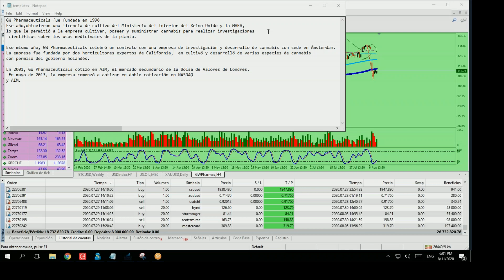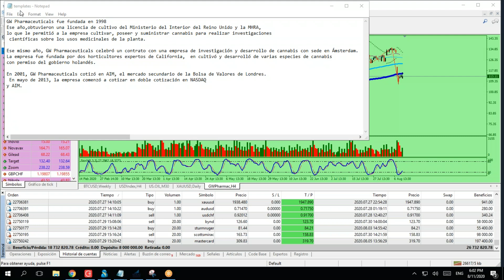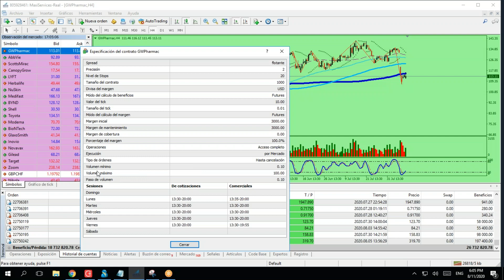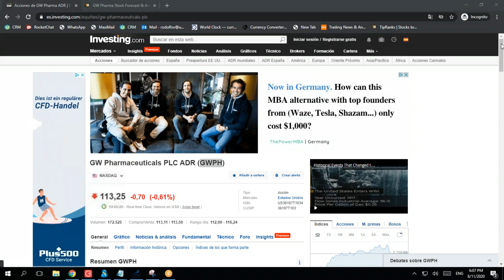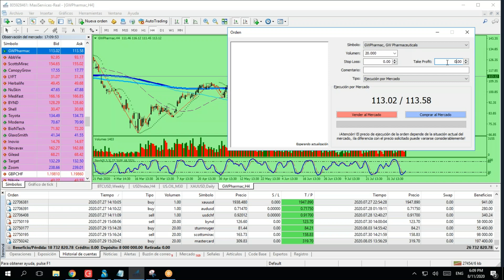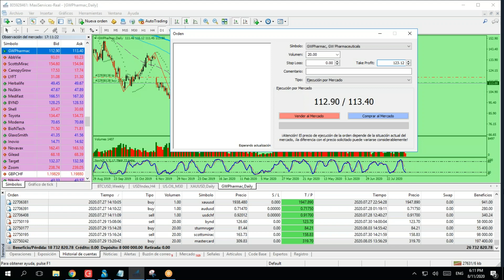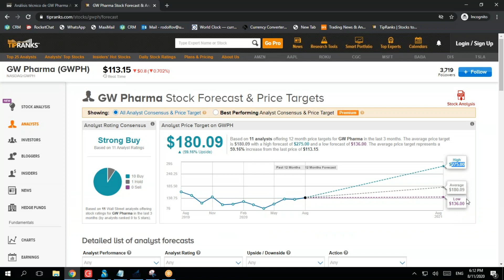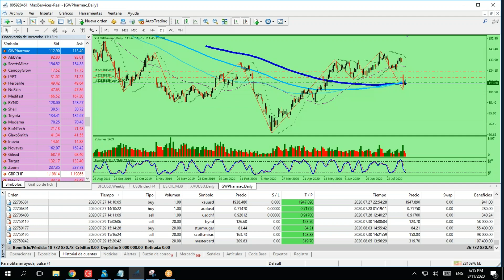Umarkets / 2020-08-11 Earnings Seasons 2020_ GWPharmac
Umarkets / Earning Season

 Análisis fundamental y técnico, como buscar un objetivo en base al resultado trimestral (Calendar Result) TP